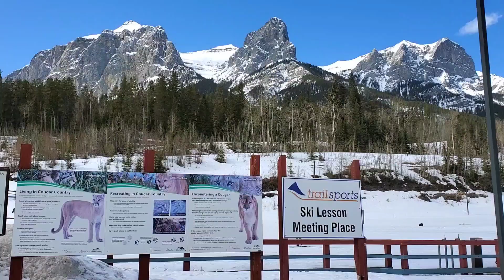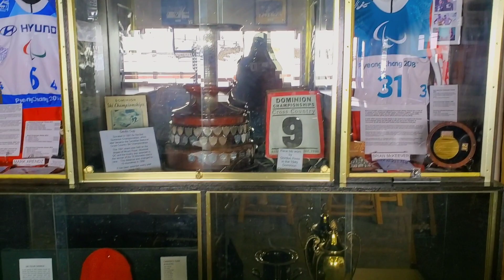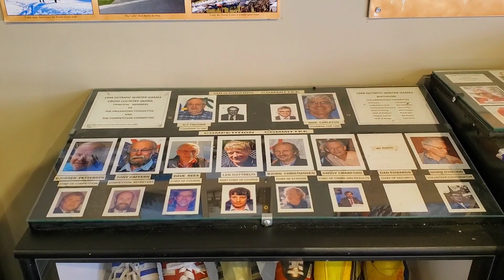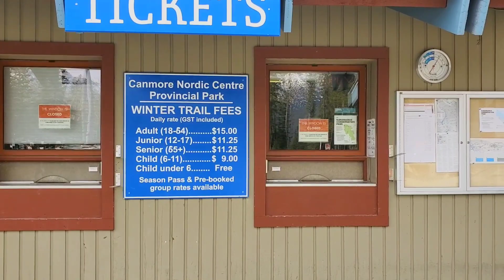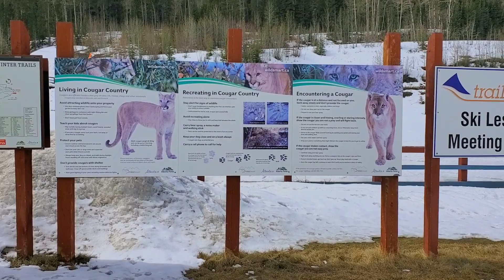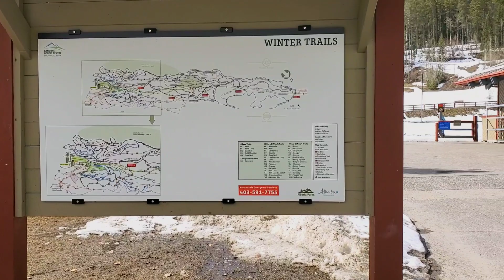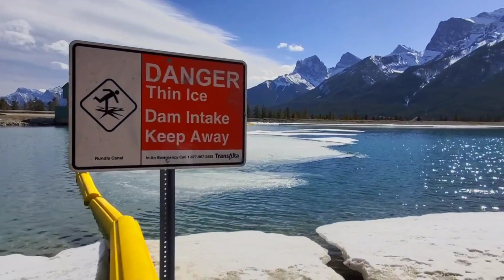Canmore Nordic Centre And Canmore Scenic drive on early spring 2022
💲 Support:
⦾ Superchats and Superstickers will show up on the live chat & trigger stream alerts.
⦾ YouTube Channel memberships available by clicking "join" on my channel page